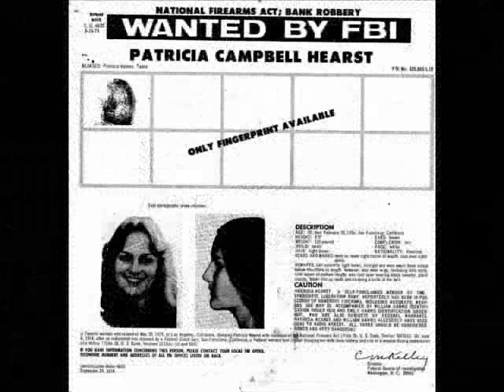Symbionese Liberation Army (SLA)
'The Symbionese Federation
and the Symbionese Liberation Army Declaration of Revolutionary War
and the Symbionese Program

The Symbionese Federation and The Symbionese Liberation Army is a united and federated grouping of members of different races and people and socialistic political parties of the oppressed people of The Fascist United States of America, who have under black and minority leadership formed and joined The Symbionese Federated Republic and have agreed to struggle together in behalf of all their people and races and political parties' interest in the gaining of Freedom and Self Determination and Independence for all their people and races.

read on at-